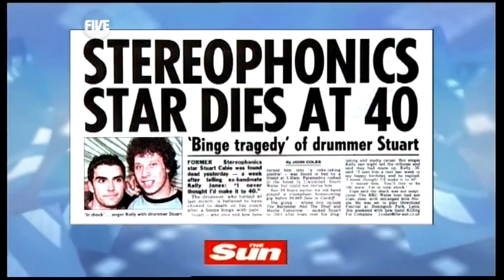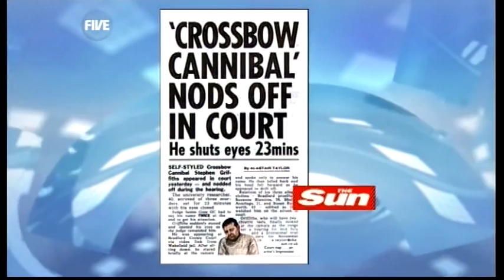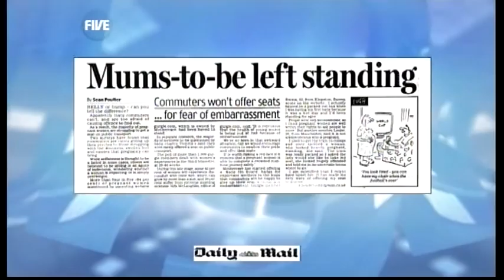Oliver James on the papers Part 2 (8.06.10) - TWStuff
Psychologist Oliver James appeared on the show to promote his new book, How Not To F*** Them Up.

The Top Story of the day was about whether ITV should've delayed or cancelled the Coronation Street siege episodes in the light of the Cumbria shootings.